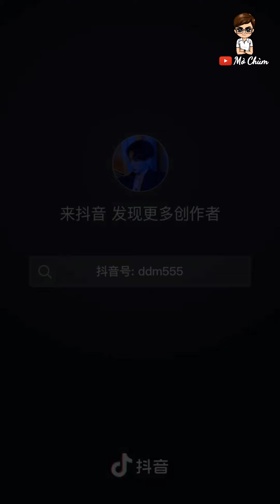Video Này Sẽ Làm Bạn U Mê Những Chàng Trai 6 Múi Không Lối Thoát 🙂